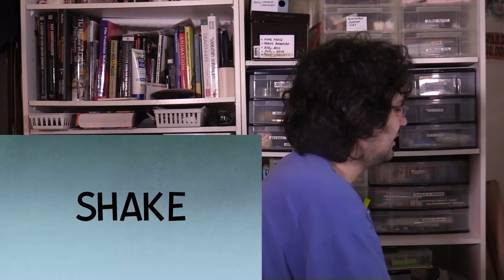THE SNOOPY SHOW - Trailer Reaction Video.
Here is the trailer reaction video to THE SNOOPY SHOW.
In a world full of reboots of intellectual property, there are some that are good and some that are bad.  Where does this reboot fall in?
Well, let Matthew tell you.